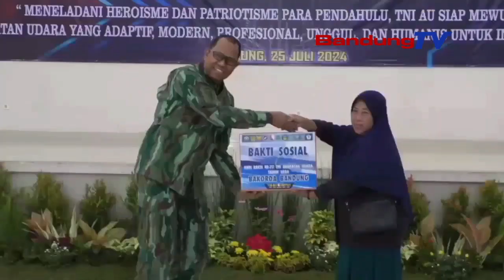HARI BHAKTI TNI AU KA 77, TNI AU BAKORDA BANDUNG NGALAKONAN BAKSOS